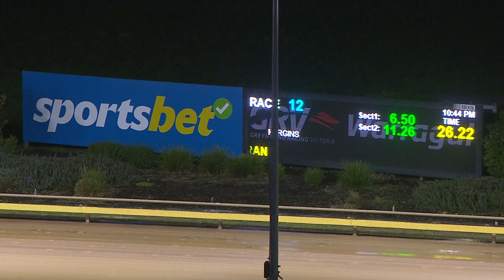WGL TUE 11 JUN 24 R12